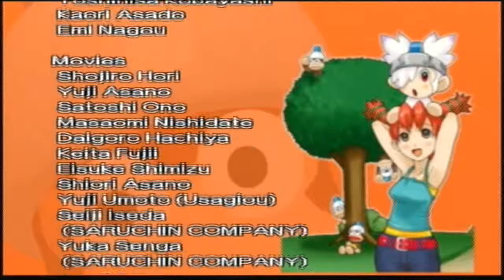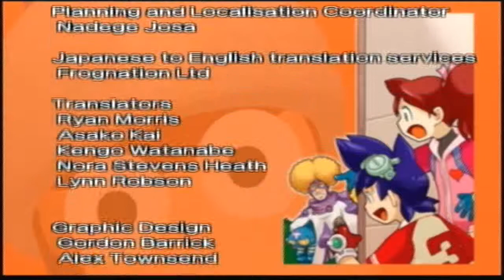Ape Escape 3: Part 14: The One that Got Away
A Playstation 2 Classic that's all about Ape Escaping, Simian Seeking, Cheeky Monkeys you heard it it's Ape Escape 3.

Well it's the end of the game but like every iteration their is a true final boss and yes Pink Monkey manages to free Specter and the Freaky Monkey Five which means Sayaka must capture them all again but only the ones she hasn't caught yet, Sayaka taps into her inner monkey with the final Persona.

I didn't record the boss fight rematches since it's pretty much the same thing again.